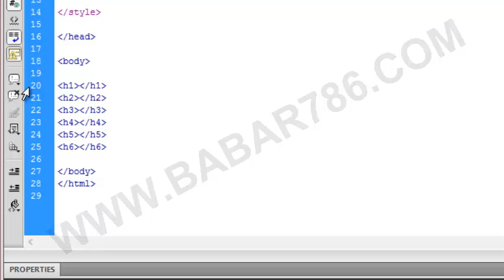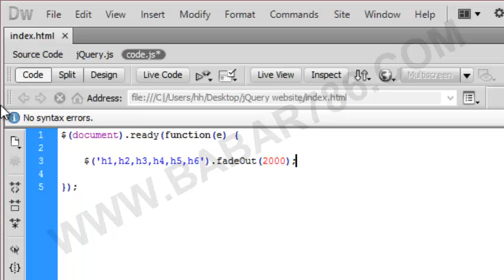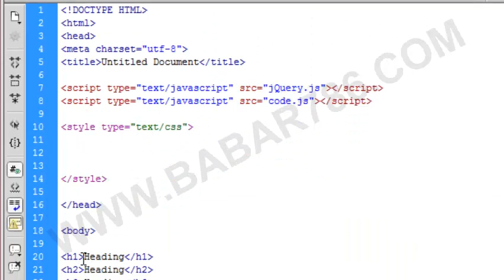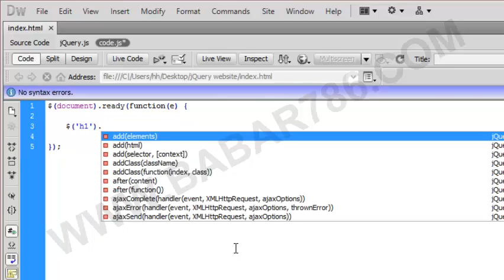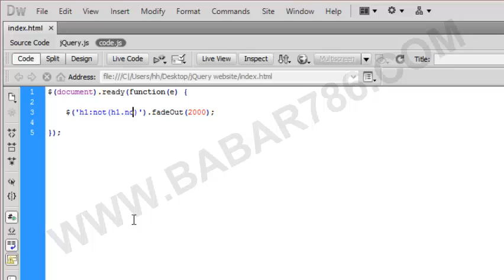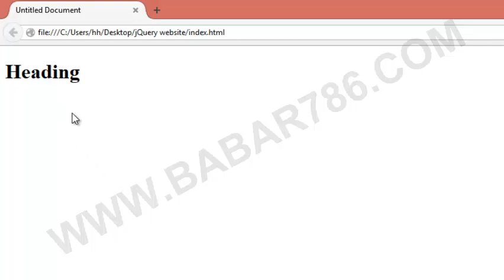Header and Not Selectors of jQuery Class 10 in urdu and hindi